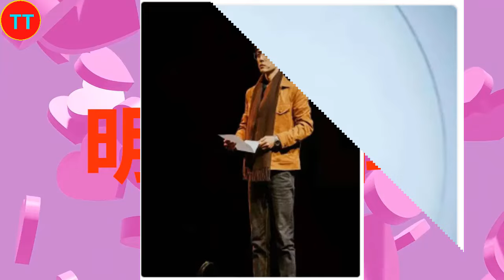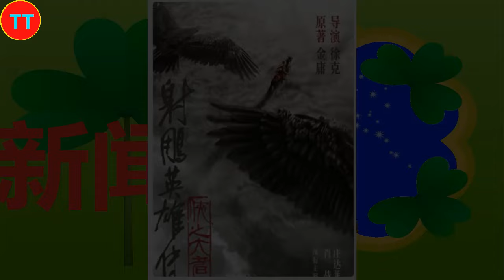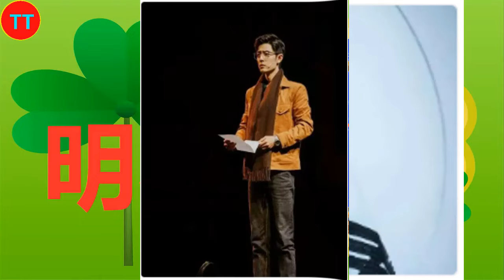内娱流量更迭，新流量此起彼伏，为何肖战他独占鳌头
2015年，以选手的身份参加浙江卫视才艺养成选秀节目《燃烧吧少年》。2016年4月，主演校园星座超能力网络剧《超星星学园》。2018年4月25日，古装奇幻剧《哦！我的皇帝陛下》在腾讯视频播出，肖战凭北堂墨染一角崭露头角 。2019年6月27日，古装仙侠剧《陈情令》在腾讯视频播出，肖战凭魏无羡一角赢得广泛关注 ；9月13日，主演的古装仙侠电影《诛仙I》在全国上映 。2020年1月24日，肖战首次登上中央广播电视总台春节联欢晚会，与谢娜等合作表演小品《喜欢你，喜欢我》。
2021年2月5日，主演的古装玄幻励志剧《斗罗大陆》登陆CCTV-8；4月22日，主演的央华版话剧《如梦之梦》在武汉首演 ；12月26日，主演的军旅剧《王牌部队》登陆江苏卫视 。2022年3月15日，主演的都市情感剧《余生，请多指教》登陆湖南卫视 。2023年，主演由徐克执导的古装武侠电影《射雕英雄传：侠之大者》；之后，主演的年代励志情感剧《梦中的那片海》和都市情感剧《骄阳伴我》先后在CCTV-8播出，肖战凭角色肖春生和盛阳获得CMG第二届中国电视剧年度盛典年度突破男演员奖 ；12月30日，主演由郑晓龙执导的古装权谋剧《藏海传》